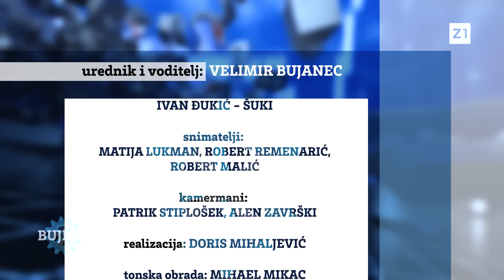BUJICA 02.10.2024. NAROD PROTIV TOMAŠEVIĆA! Luka Holjevac: Zagreb pod okupacijom crvene ekoOZNE!